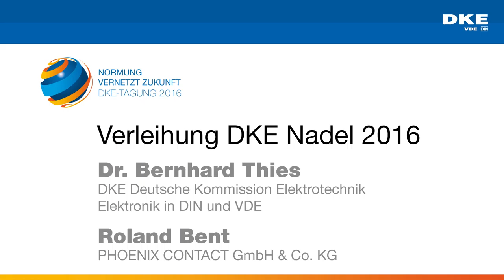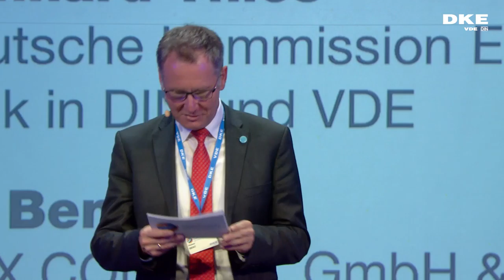Verleihung der DKE Nadel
Dr. Bernhard Thies, DKE  Deutsche Kommission Elektrotechnik Elektronik in DIN und VDE
Roland Bent, PHOENIX CONTACT GmbH & Co. KG